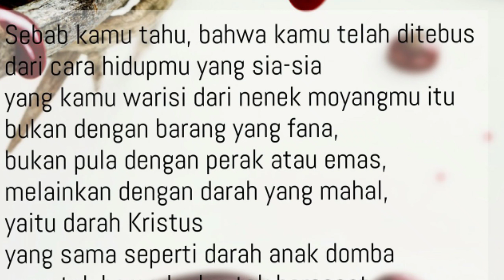Kamu Berharga Di Mata Tuhan Dormarina Sitanggang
Kamu berharga di mata Tuhan  jangan ragu percayalah dia sangat menyayangi kita Renungan pagi Kristen  Hari Ini dan doa yang akan selalu membantu kita memberikan motivasi untuk tetap semangat menjalani hari - hari bertumbuh menjadi dewasa rohani agar kita bisa di pakai Tuhan menjadi pelayan ya .

Tag;kamu berharga dimata tuhan, kamu berharga di mata tuhan ayat alkitab, khotbah kamu berharga dimata tuhan
video motivasi, video inspirasi, merry riana motivasi, merry riana, motivasi kehidupan, video inspirasi kehidupan, kata mutiara, video motivasi hidup, menghargai diri sendiri, ketika merasa tidak berguna, ketika kamu merasa tidak berharga, cara menghargai diri sendiri, cara mencintai diri, love yourself, video inspirasi bisnis, life quotes, self love
@Philip Mantofa
@Henny Kristianus
 @Gilbert Lumoindong
@Debby Basjir TV
@Kristen Motivasi
@Pohon Kehidupan
@Suara Injil
@pastor andi simon TV
 @GBI Bethel
 @Renungan Malam
 @Renungan Harian Kristen
@Renungan Kristen
@Khotbah Gereja
 @Lagu Rohani
@LAGU ROHANI
@Lirik Lagu Rohani
@Musik Rohani
@Immanuel Production
@Immanuel Allahku
@Pujilah TUHAN
@Hymns & Worship
@Gospel Hymns
@Hymns & Worship
@KESAKSIAN ROHANI
@LAGU ROHANI KRISTEN
@cinta yesus
@Rumah Dokumenter
@Top Worship Songs
@NDC Worship
@Hillsong Worshi
@Dormarina Sitanggang